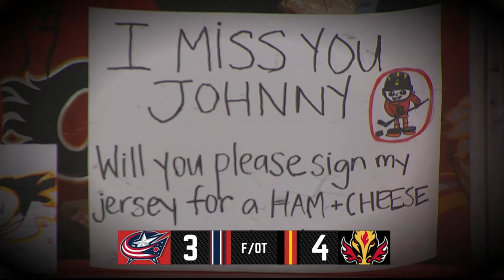LIVE ARCHIVE | Original 16 Post-Game Show - 23.01.23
Join Brendan Parker and Cory Sarich for highlights, interviews and analysis from Monday's tilt with the Blue Jackets.